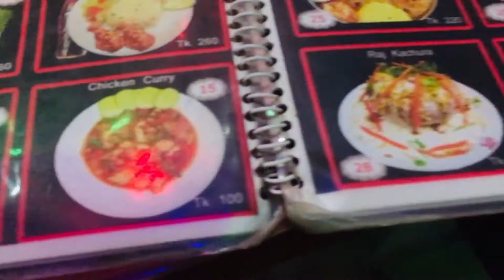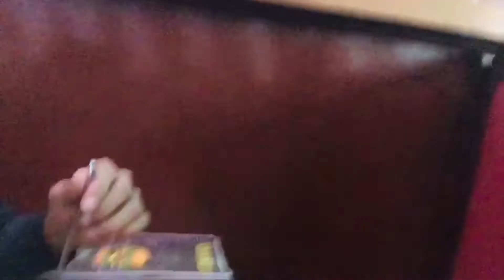লালবাগ কেল্লা ।। 💝😍 Lalbag Kella..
সম্রাট আওরঙ্গজেবের ৩য় পুত্র, মুঘল রাজপুত্র আজম শাহ বাংলার সুবাদার থাকাকালীন ১৬৭৮ সালে এটার নির্মাণকাজ শুরু করেন। তিনি বাংলায় ১৫ মাস ছিলেন। দুর্গের নির্মাণকাজ শেষ হবার আগেই মারাঠা বিদ্রোহ দমনের জন্য পিতা সম্রাট আওরঙ্গজেব তাকে দিল্লি ডেকে পাঠান। এসময় একটি মসজিদ ও দরবার হল নির্মাণের পর দুর্গ নির্মাণের কাজ থেমে যায়। সুবাদার শায়েস্তা খাঁ ১৬৮০ সালে পুনরায় বাংলার সুবাদার হিসেবে ঢাকায় এসে দুর্গের নির্মাণকাজ পুনরায় শুরু করেন। ১৬৮৪ সালে এখানে শায়েস্তা খাঁর কন্যা ইরান দুখত রাহমাত বানুর (পরী বিবি) মৃত্যু ঘটে। কন্যার মৃত্যুর পর শায়েস্তা খাঁ এ দুর্গটিকে অপয়া মনে করেন এবং ১৬৮৪ খ্রিষ্টাব্দে অসমাপ্ত অবস্থায় এর নির্মাণকাজ বন্ধ করে দেন।[২] লালবাগের কেল্লার তিনটি প্রধান স্থাপনার একটি হল পরী বিবির সমাধি। শায়েস্তা খাঁ ঢাকা ত্যাগ করার পর এটি এর জনপ্রিয়তা হারায়। ঢাকা থেকে মুর্শিদাবাদে রাজধানী স্থানান্তর করা হয়েছিল; এটিই ছিল প্রধান কারণ। রাজকীয় মুঘল আমল সমাপ্ত হওয়ার পর দুর্গটি পরিত্যক্ত অবস্থায় রয়ে যায়। ১৮৪৪ সালে এলাকাটি "আওরঙ্গবাদ" নাম বদলে "লালবাগ" নাম পায় এবং দুর্গটি পরিণত হয় লালবাগ দুর্গে ।

My Facebook Id Lik

My business page link

Music Link

Lalbag kella open and close time link